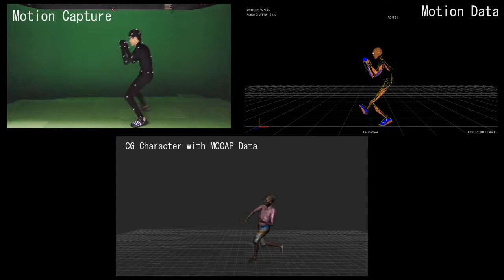MoCap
Demonstration MOCAP Clip